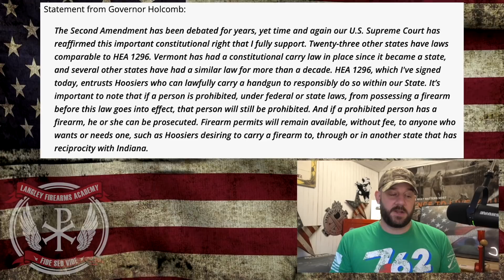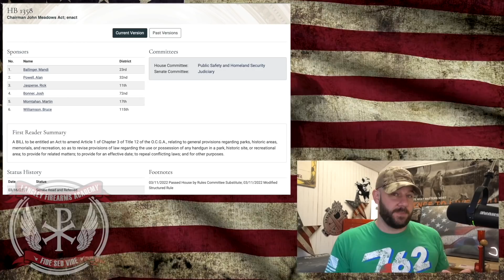Gun Control takes ANOTHER hit! We have a 24th Constitutional Carry State! While #25 is moving close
In tonight's video we have BREAKING NEWS!  We have a 24th Constitutional Carry State in these United States!  We also have updates on movement for #25!  This is an incredible achievement and Indiana is more than welcome to this freedom party!  Let's discuss people!